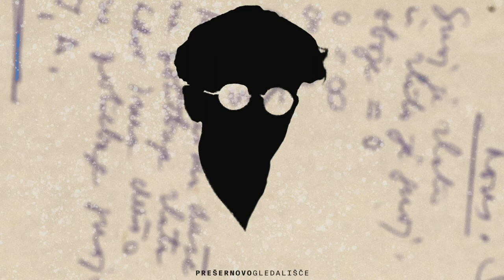Srečko Kosovel: FINALE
Čas za POEZIJO: KOSOVEL #24
Interpretira: Aljoša Ternovšek

Režija in montaža: Lada Petrovski Ternovšek
Avtor glasbe za uvodno špico: Blaž Gracar
Oblikovanje vizualne podobe: Mito Gegič in Tina Dobrajc

Zadnja pesem iz zbirke Čas za POEZIJO: KOSOVEL.
Spletni projekt Čas za POEZIJO: KOSOVEL nam je priprl pogled v obširen in izjemno bogat opus tega tako mladega, tako genialnega in pronicljivega pesnika.
Igralke in igralci našega ansambla Vesna Jevnikar, Vesna Pernarčič, Darja Reichman, Miha Rodman, Blaž Setnikar, Vesna Slapar, Aljoša Ternovšek in Borut Veselko so z interpretacijami svojih najljubših pesmi Srečka Kosovela tako vsaj del Kosovelove poezije delili tudi z vami.

Vabljeni v svet poezije!